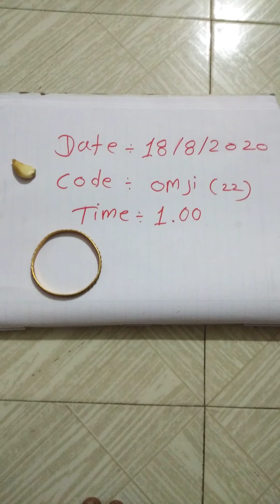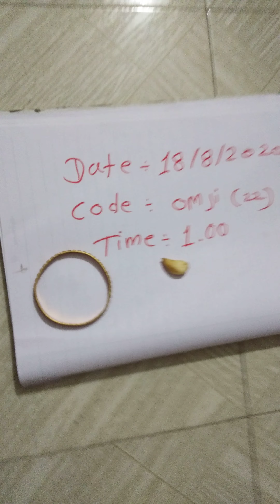Red mercury in India available